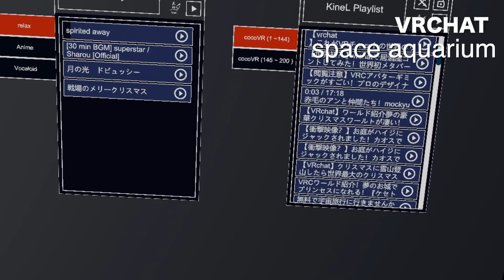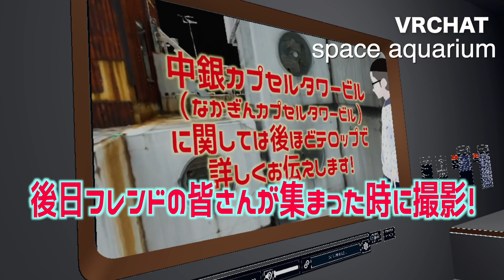【VRchat】まさかの号泣！フレンドのoohiroさんのワールドで感動の一人喋り！【メタバース】【world紹介】【ワールド紹介】VR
メタバースやVRの魅力をマイペースでお届けしています！
メタバース空間にアートワールド100個作るのが目標！
0:00 ダイジェストから
0:20 オープニングはココアートギャラリー
2:21 スペースアクアリウムに到着して直ぐ変顔
2:50 oohiroさんがCOCOVRのプレイリスト作ってくれた！
5:00 oohiroさんのワールド★が500に！
5:00
6:00 感動の涙。。。
7:00 また号泣。。。
9:15 金魚に乗って！
10:30 フレンドさんが励みになって。。。
12:00 エンディング
13:25 後日映像差し込み〜
cocoartのメタバースギャラリー
★VRChat
・cocoart Gallery